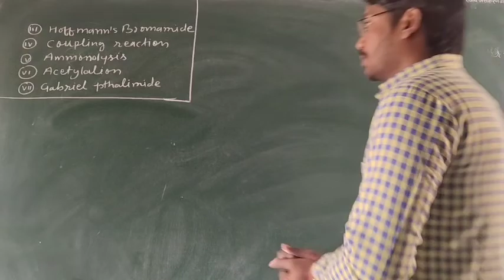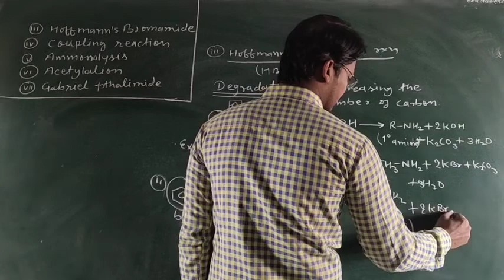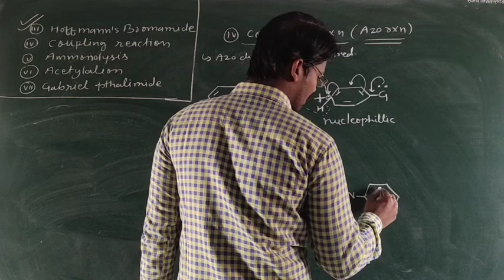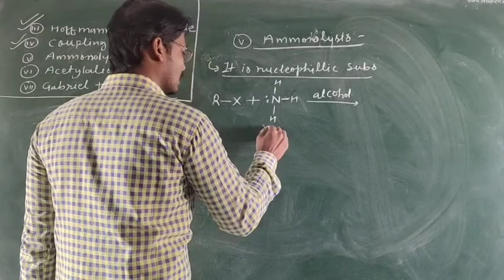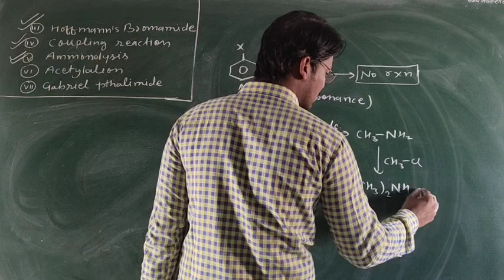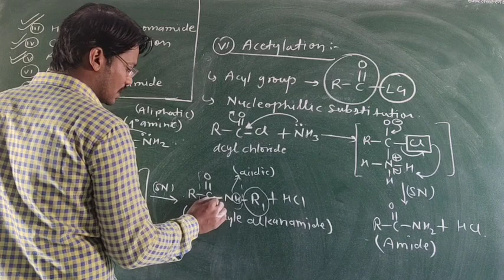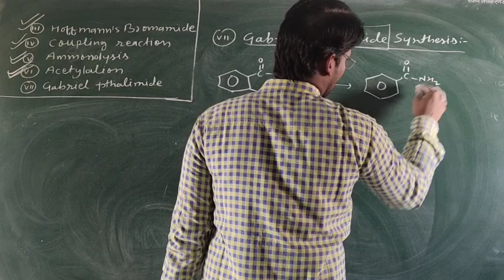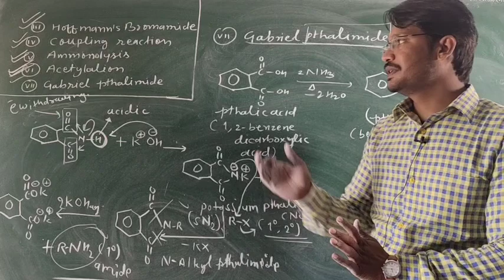Chemical Reaction Amines || CBSE 12th || RBSE 12th || NEET || Organic Chemistry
1.Hoffmann Bromamide Reaction
2.Coupling Reaction
3.Ammonolysis
4.Acetylation
5.Gabriel Pthalimide Synthesis

I K E  |  C O M M E N T |  S H A R E  |      S U B S C R I B E

all  chemistry exams |
Jee main and NEET chemistry

For important notes and pdf like my blog page